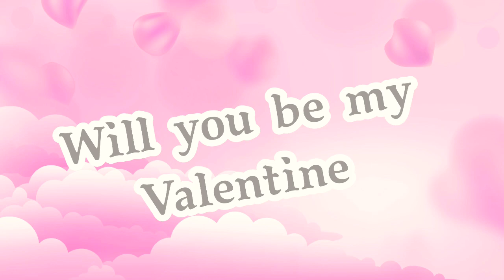Will you be my Valentine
Valentine’s Day message

I have a crush on you